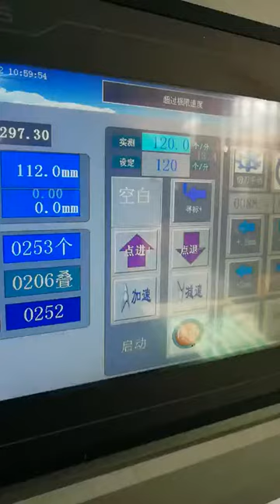high speed poly film bubble envelope making machine. speed 140 PCs per min